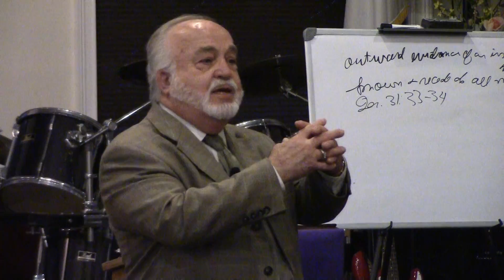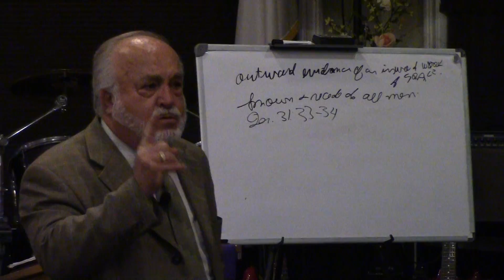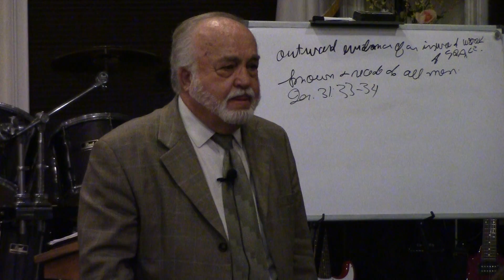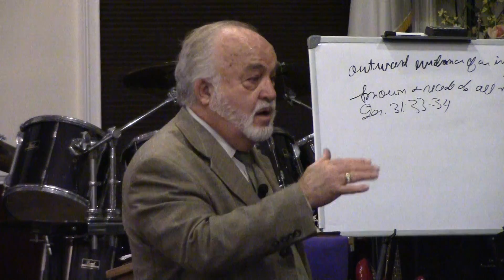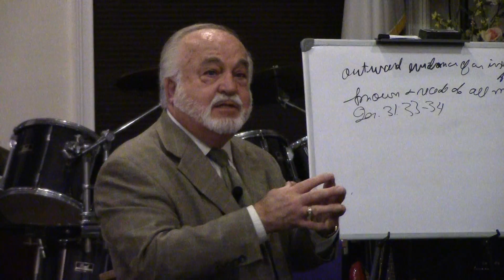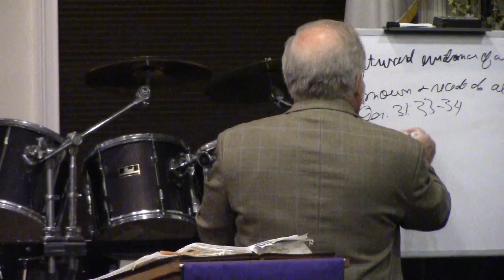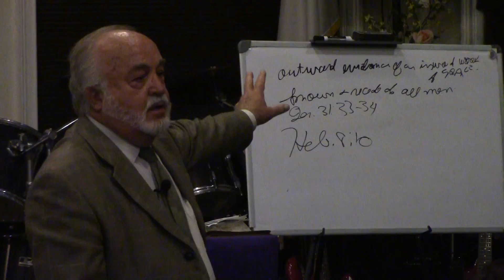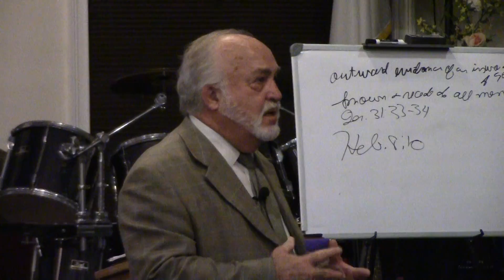Soul Searching Outward Evidence Of Inward Work Of Grace 4-20-16 4 of 4